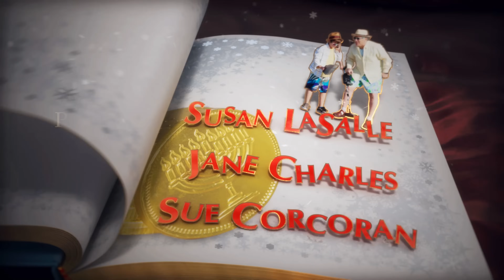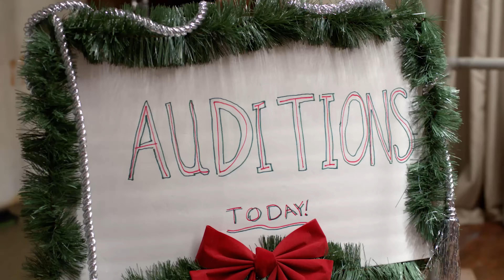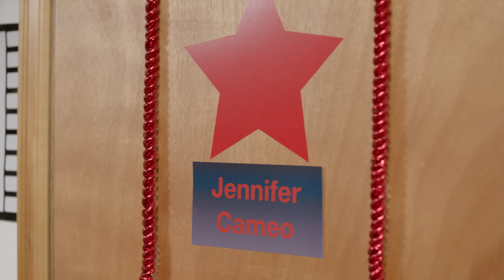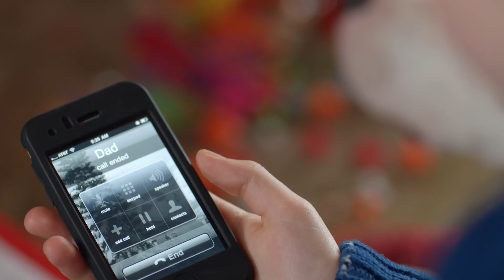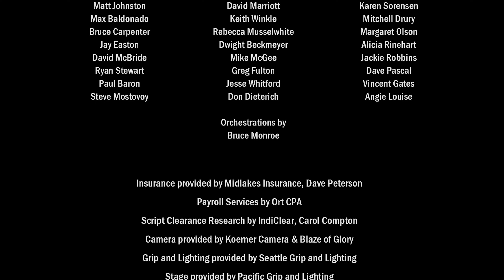All I Want Is Christmas (2012) Full Movie | Subtitled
A Christmas obsessed Jewish boy on his way to sunny Florida figures out how to get the Christmas of his dreams by trading airline tickets and places with another boy on his way to snowy Christmastown, WA.

Director: Sue Corcoran
Writers: Douglas Horn, Angie Louise, Sue Corcoran
Stars: Elliott Gould, David DeLuise, Elijah Nelson
Budget: $750,000

00:00 Full movie (with subtitles)
05:21 Ira Finkelstein dreams of experiencing a snowy Christmas, despite his family’s Jewish traditions.
12:45 Ira swaps places with Mikey at the airport, sending Mikey to Florida and himself to Christmastown.
20:10 Ira arrives in Christmastown and begins to bond with his cousins while hiding his true identity.
35:30 A bully named Jack ruins Ira’s gingerbread house, but Ira resolves to make the best of his Christmas.
50:15 Ira and his new friends decide to put on a Christmas musical to bring the town together.
1:10:00 Ira’s parents discover the switch and rush to Christmastown, just in time for the big performance.
1:12:00 The musical is a success, and Ira learns the true meaning of family, tradition, and Christmas, celebrating with everyone in the town.